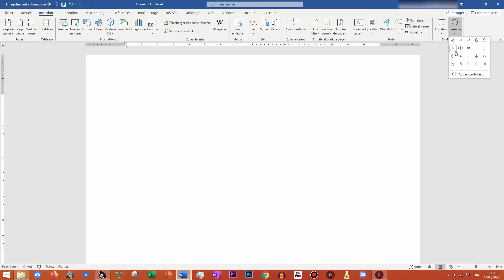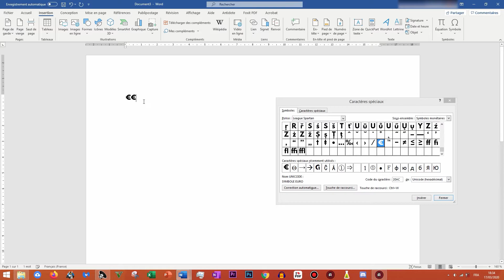Comment INSÉRER DES SYMBOLES [Formation Word Gratuite]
⬇️     INFOS EN DESCRIPTION : livres, formations, timestamp      ⬇️

▬▬▬▬▬▬▬  NOS FORMATIONS & EBOOKS   ▬▬▬▬▬▬▬▬

▬▬▬▬▬▬▬▬▬▬▬▬▬ INFOS ▬▬▬▬▬▬▬▬▬▬▬▬▬

▬▬▬▬▬▬▬  NOS FORMATIONS & EBOOKS   ▬▬▬▬▬▬▬▬

▬▬▬▬▬▬▬▬▬▬▬▬▬ INFOS ▬▬▬▬▬▬▬▬▬▬▬▬▬

Voici une vidéo de la Formation Word Gratuite qui va te montrer et te présenter comment insérer des symboles et des caractères spéciaux sur le logiciel de traitement de texte Word 2016.